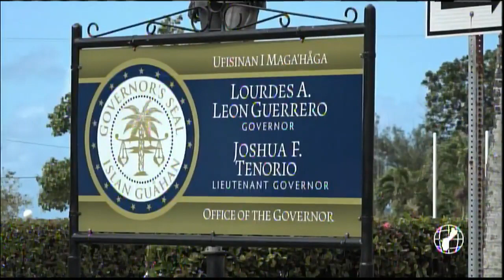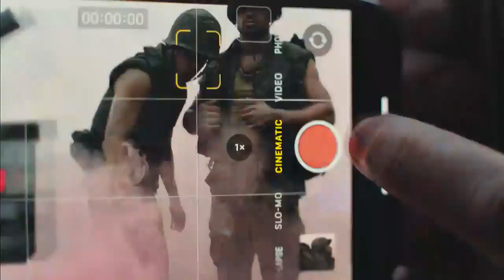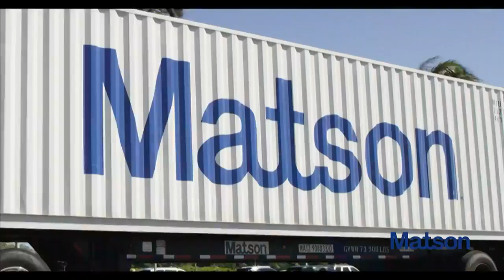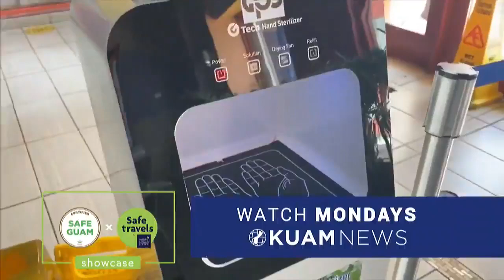KUAM News LIVE: October 30, 2021